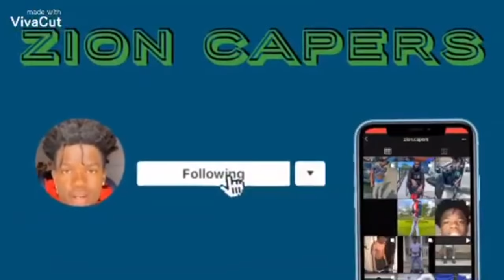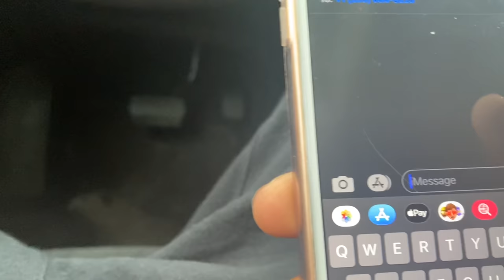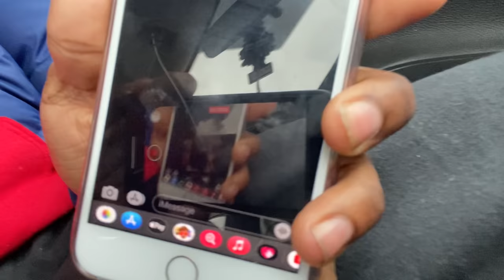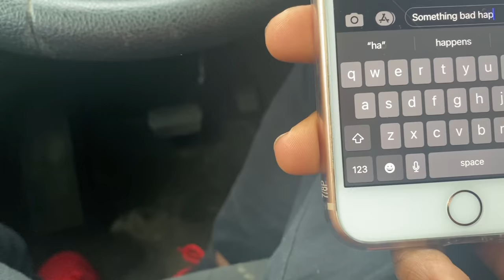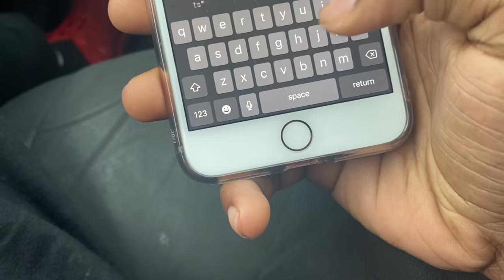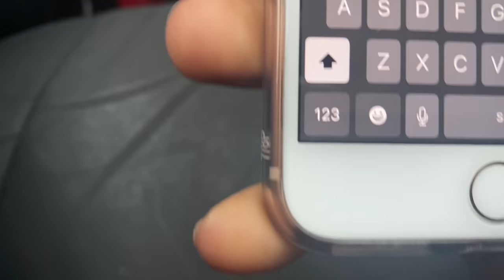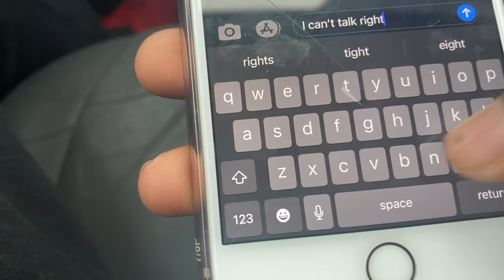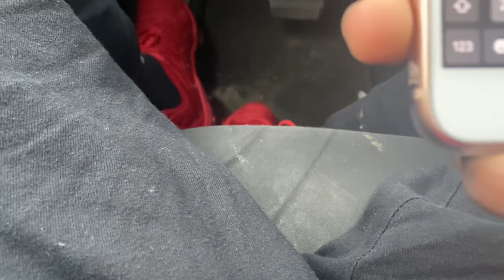I GOT ANOTHER GIRL PREGNANT PRANK ON GIRLFRIEND (THIS HAPPENED!!)